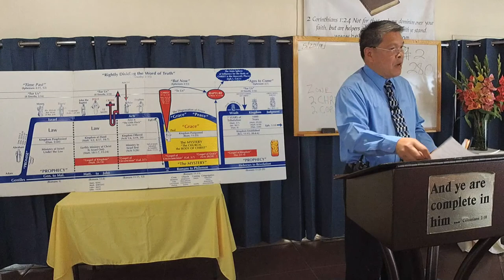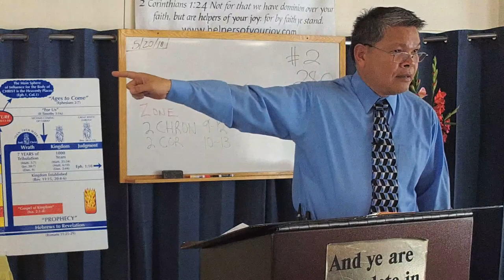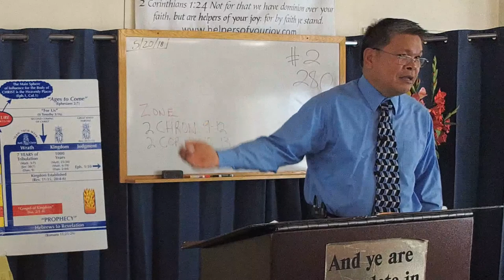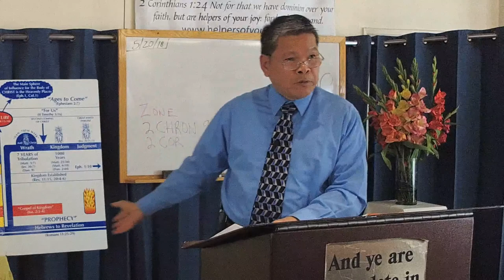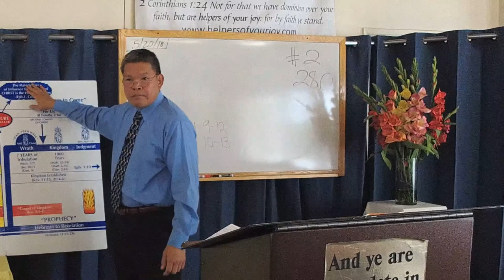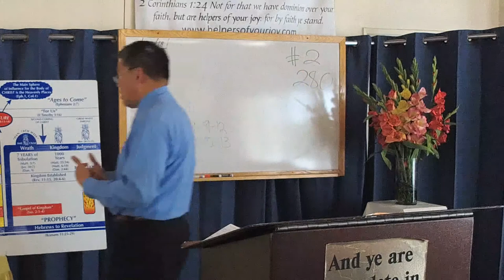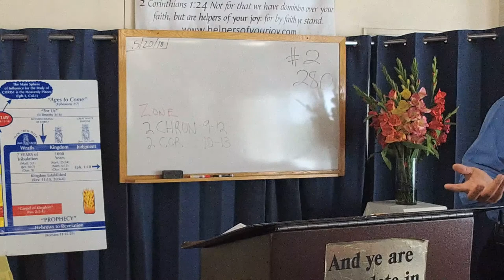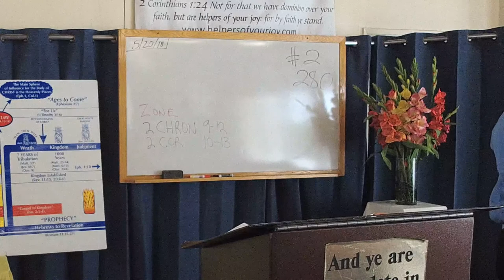Knowing Christ and The Power of His Resurrection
By Henry Meneses